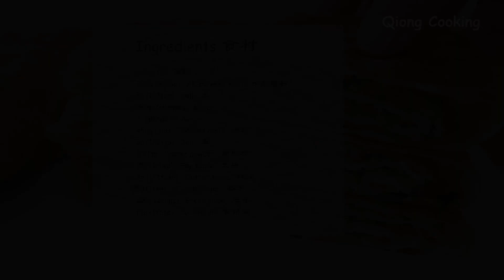It will be the most delicious you've ever Eaten! Qucik and Easy! Everyone can make this at home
Ingredients
1.Dough
300g (2 cups)   All-purpose flour
3g (1/2 tsp)   Salt
190g (0.8 cups)   Water
2. Fillings
450g (1 lb)     Ground meat
3g (1/2 tsp)   Salt
1/8 tsp   Pepper powder
15g (1 tbsp)   Soy sauce
8g (1/2 tbsp)   Oyster sauce
5g (1 tsp)   Minced ginger
100g (2 cups)   Green onion
15g (1 tbsp)   Cooking oil

* Important tips
1. Let the dough rise for 10 minutes after the dough is formed, then knead it smoothly and continue to rest for about 30 minutes.
2. You can use beef, pork or chicken for the ground meat, and you can also adjust the seasonings yourself.
3. Roll out the dough a little thinner to make the flatbread taste better.